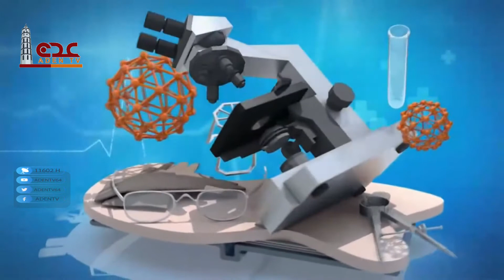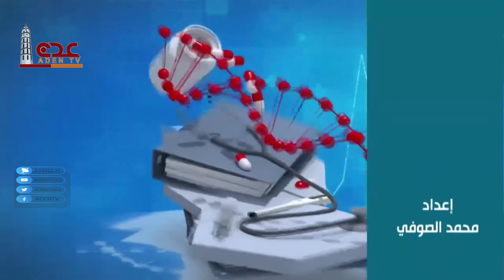سلامتك ح14 | رمضان 2022 | قناة عدن الفضائية